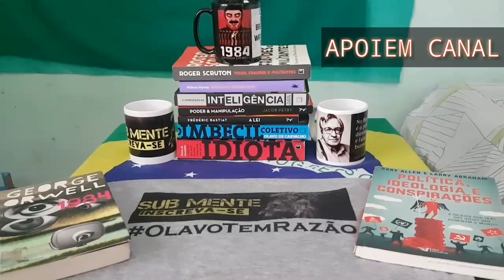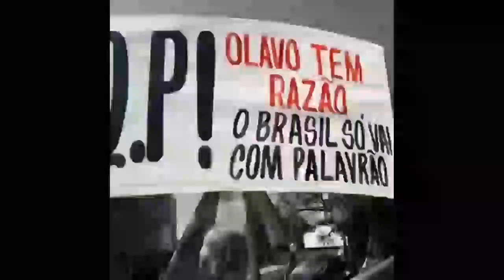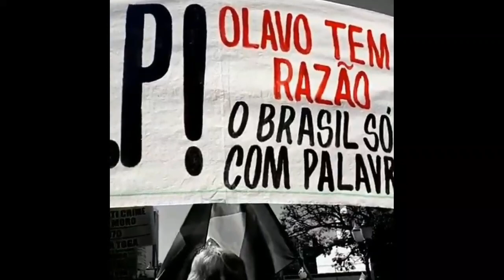Ação Histórica e Agentes Históricos